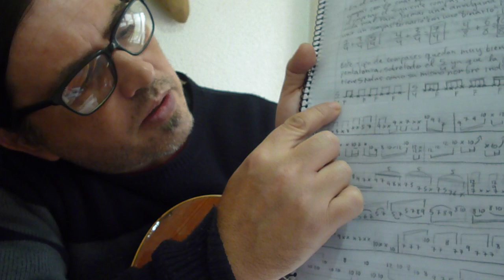V.E.A. El Librico de la pentatónica 25. Amalgama pentatónico.